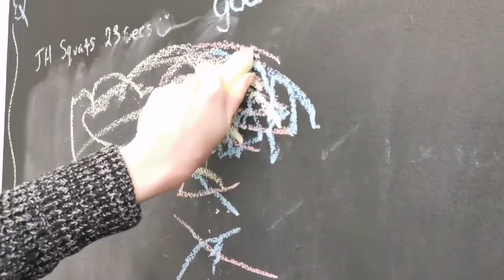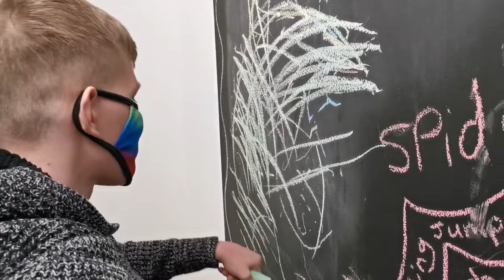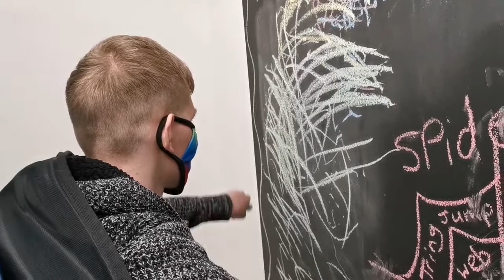Using Function For Exercise - Ryan's Workout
Working today with the fabulous Ryan.